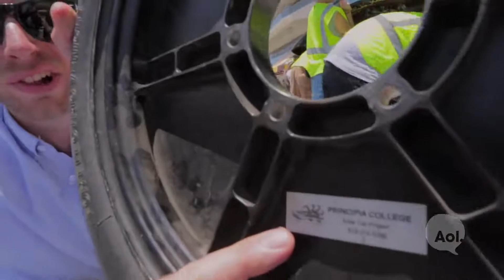Formula Sun Grand Prix | TRANSLOGIC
We head back to the Circuit of the Americas race track in Austin, Texas, but we're not here for Formula 1--we're here for Formula Sun. The Formula Sun Grand Prix solar car race attracts college teams from across the globe to compete and promote clean energy. We've seen the future of transportation and it's bright.

About 'TRANSLOGIC': Navigating the latest in transportation technology, TRANSLOGIC explores where mass transit, concept cars, electric vehicles and new transportation converge.